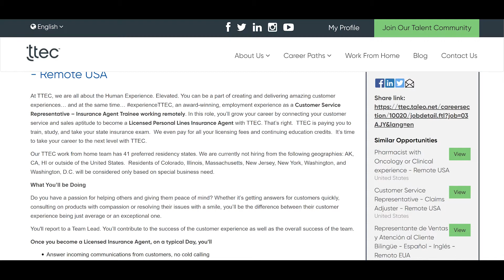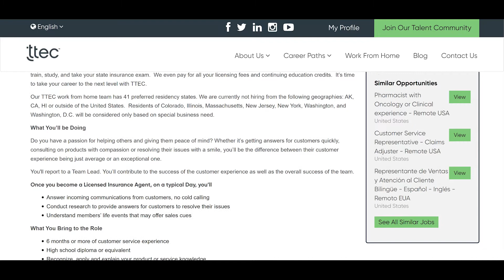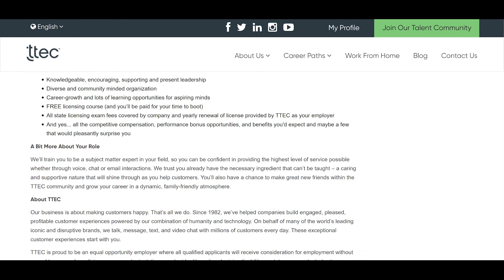TTEC CSR Insurance Agent Trainee Remote USA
TTEC is always hiring and here is just one of their awesome jobs they have available. If you are interested in becoming a licensed insurance agent, this is the job for you. Below is the link to apply...